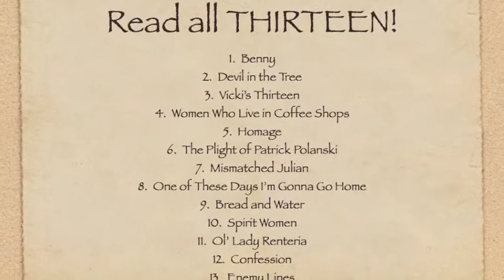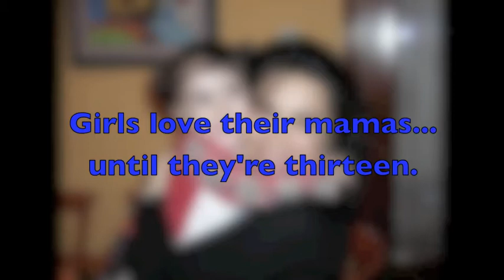Women Who Live in Coffee Shops book trailer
These award-winning stories, set against an urban backdrop of seedy motels, dilapidated houses and railroad tracks bring to life the meanest streets in Phoenix. Flashy divas, tranvestites, street walkers, mafiosos, and children who know too much too soon, will capture your heart with tales of love, humor and cutting-edge action.  Phoenix Street Society as you have never seen it before!